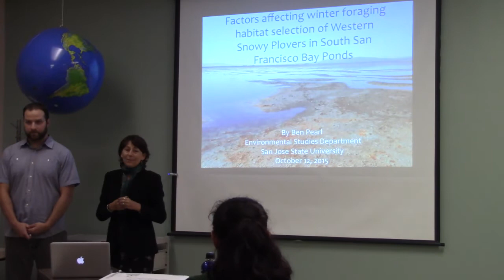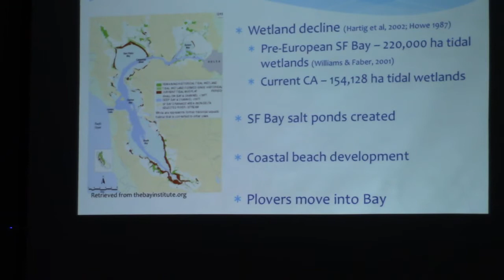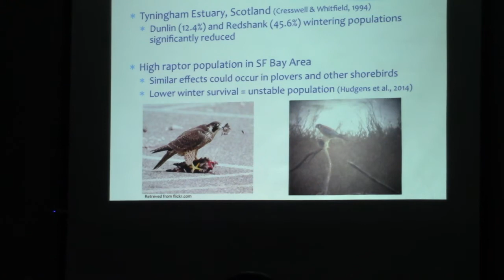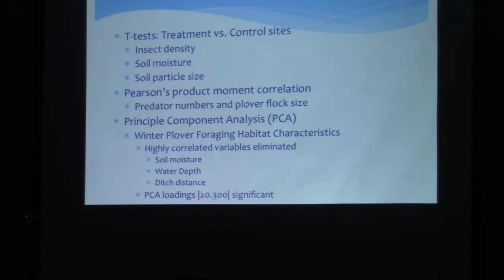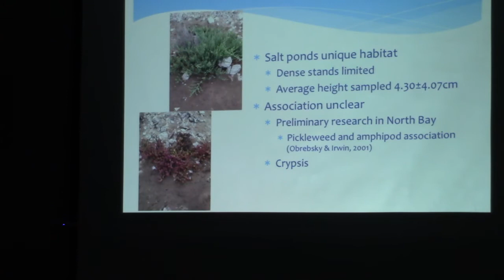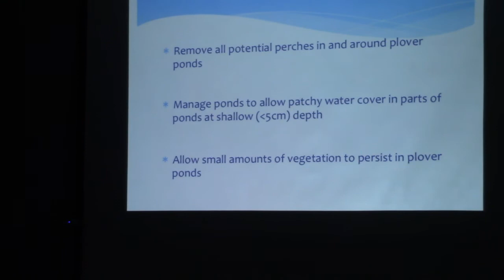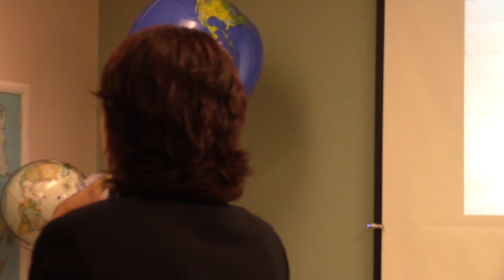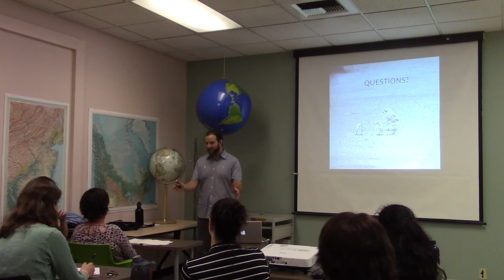ENVS 210 10/12/2015: Part I: Ben Pearl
Ben Pearl
M.S. Candidate
Environmental Studies Department

Thesis Defense: Factors affecting Western snowy plover winter foraging habitat selection in San Francisco Bay ponds

Within the San Francisco Bay Area, western snowy plovers (Alexandrinus nivosus nivosus) nest and winter in former salt ponds. They face a number of threats including human-altered habitats and high levels of predation by mesopredators and raptors. The South Bay Salt Pond Restoration Project (Project) is a large wetland restoration project that will change and potentially eliminate snowy plover habitat in the region. As the Project returns salt ponds to tidal wetland, there will be less of the dry, flat, and sparsely vegetated habitat that plovers need for breeding and wintering habitat. A greater understanding of the specific microhabitat requirements for high quality plover foraging sites is needed. In particular, it is important for managers to understand what constitutes high-quality wintering habitats for snowy plover numbers. I studied the characteristics at sites where snowy plovers winter in former salt ponds, especially habitat traits related to promoting plover foraging. I found that plovers were associated with increasing plant height, water cover, and distance from perches and levees. This information is designed to help managers meet snowy plover recovery goals in the South San Francisco Bay.